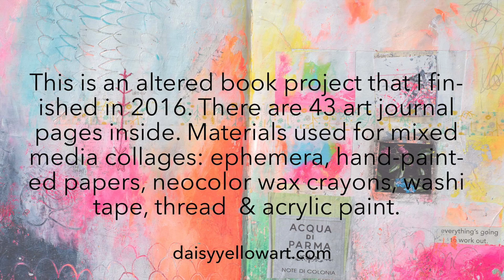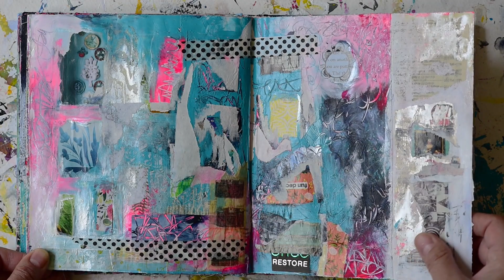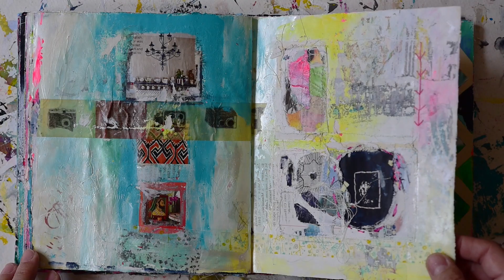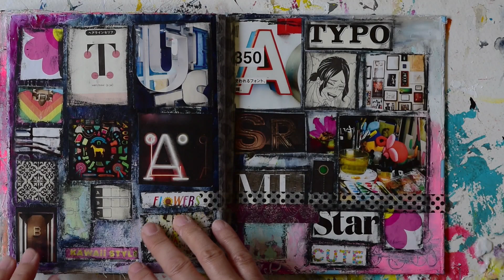Flip-Thru: Turquoise Art Journal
Here's a flip-thru of an altered book art journal. There are 43 finished pages in this journal finished in 2016. Materials include acrylics, paper collage, thread, neocolors, etc.